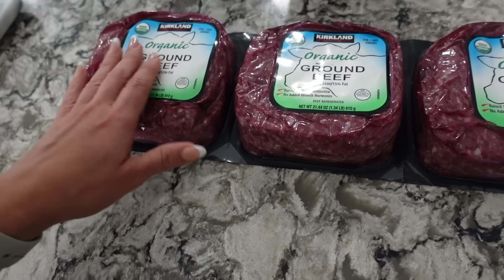Let's Chat ....vlog#866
Let's Chat ...

Fallow are Instagram  @yelanyperez and   Tiktok : @thealonsofam